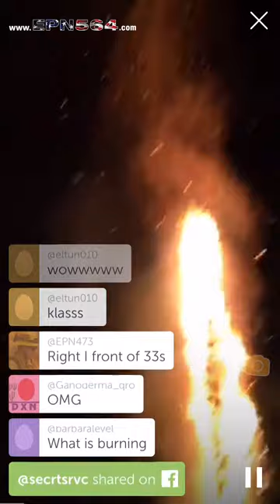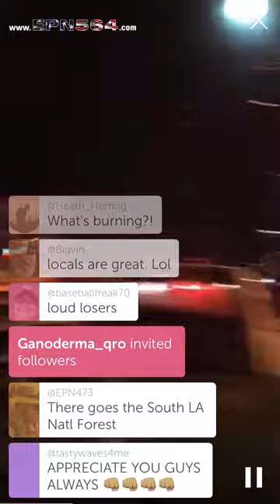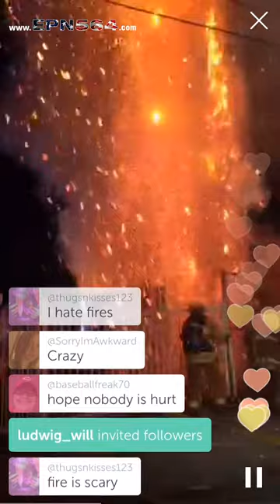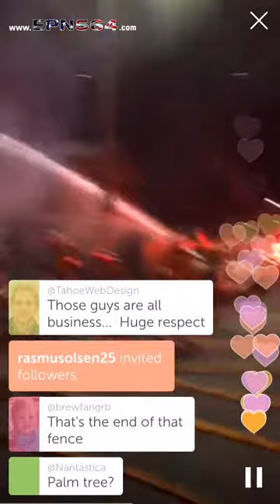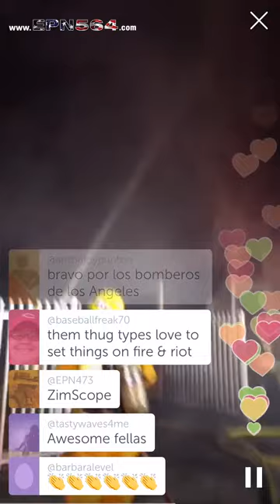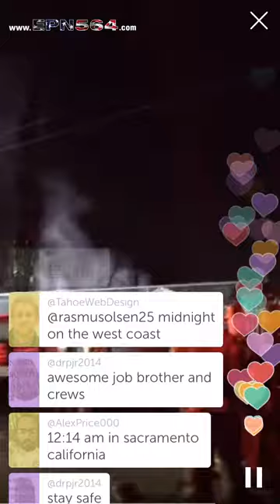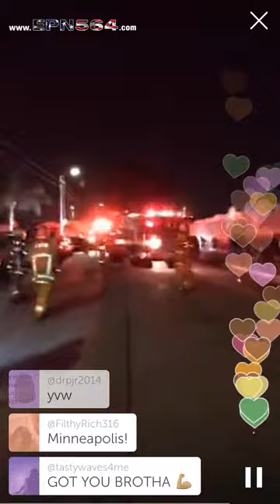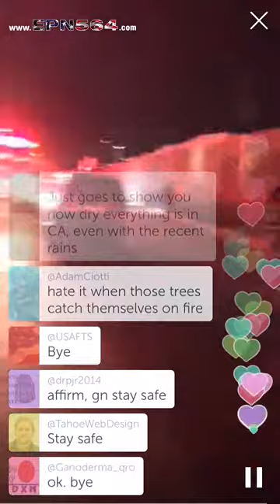LAFD - Fire - 67TH & Main St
The Los Angeles Fire Department works a tree and rubbish fire in South Los Angeles. This video clip is from Periscope.

Follow 564FIRE